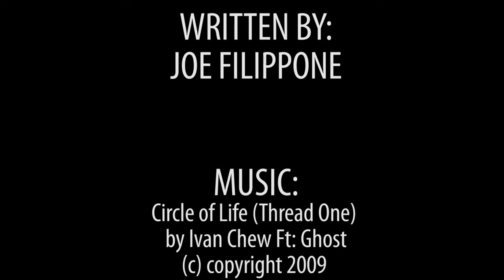Joe Filippone In Call Me Now Infomerical Promo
This was all improv and was actually a test that I did for the director to see what she thought of the voice. She said she wanted a “Miss Cleo sounding voice,” so I was just having fun in my bedroom saying stuff off the top of my head but she liked it and decided to use it.